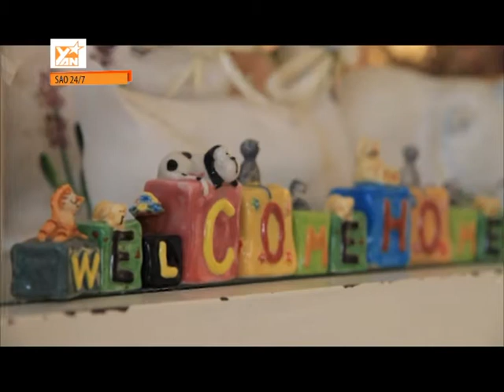YANTV - Sao 24/7 - Thiên Trang & Hoài Nam - part 3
Chương trình theo chân ca sĩ trong một ngày để hiểu hơn về cuộc sống sinh hoạt thường ngày bên cạnh những hoạt động của nghề nghiệp. Nhân vật lần này sẽ là 2 gương mặt VJ quen thuộc của YAN TV là Thiên Trang và Hoài Nam.